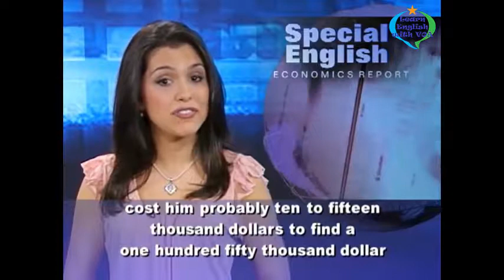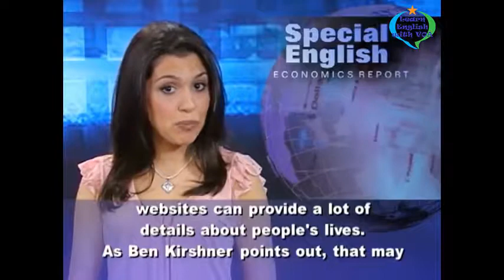Learn English with VOA Special English - 'You Are Your Brand-' Using Social Media to Find a Job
Thank you very much for watching the video Learn English with VOA Special English - 'You Are Your Brand-' Using Social Media to Find a Job with us.